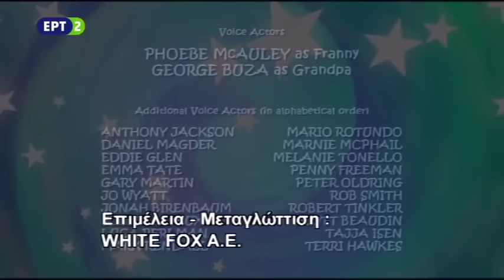16 Τα παπούτσια της Φράνυ 4